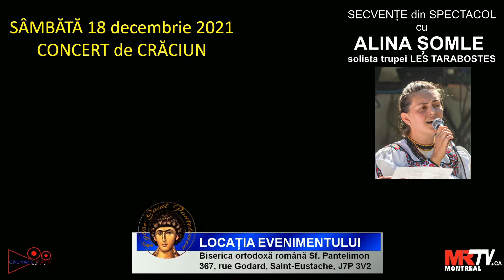ALINA ȘOMLE | 2021-12-18 Concert de Craciun la Biserica Sf. Pantelimon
🔴 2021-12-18 | Concert de Craciun la Biserica Sf. Pantelimon din St-Eustache

Secvențe din Spectacol cu ALINA ȘOMLE - solista trupei LES TARABOSTES